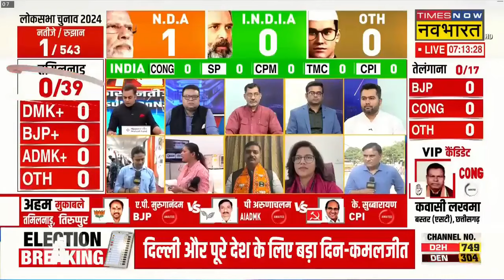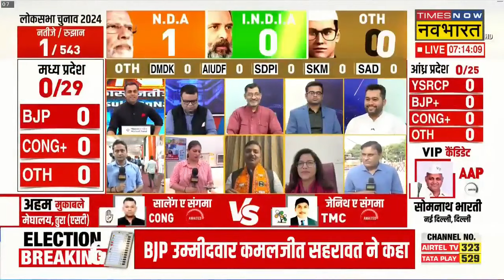BJP प्रवक्ता Rakesh Tripathi से एंकर ने पूछा कैसा सवाल कि पूरे न्यूज रूम में उड़े हंसी के ठहाके!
Lok Sabha Election Result 2024:  BJP प्रवक्ता Rakesh Tripathi से एंकर ने पूछा कैसा सवाल कि पूरे न्यूज रूम में उड़े हंसी के ठहाके!